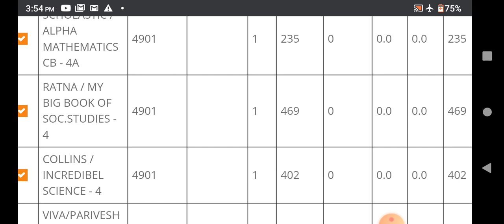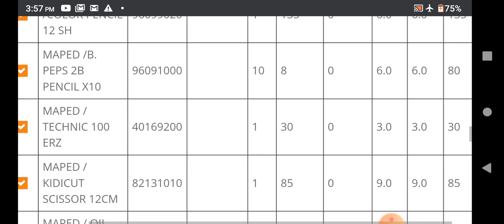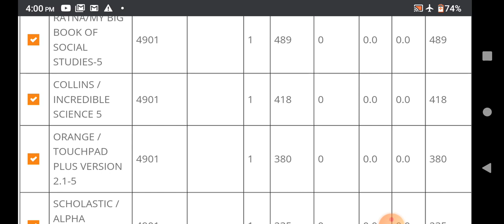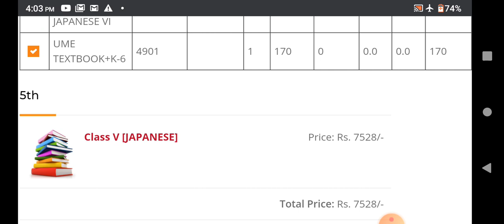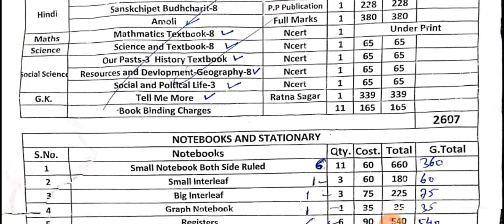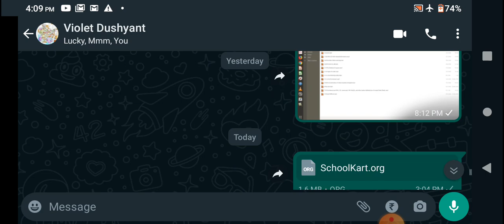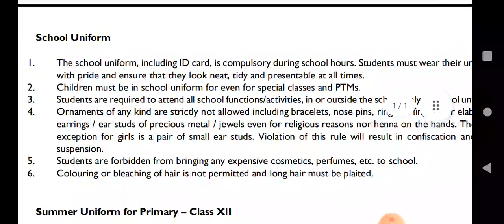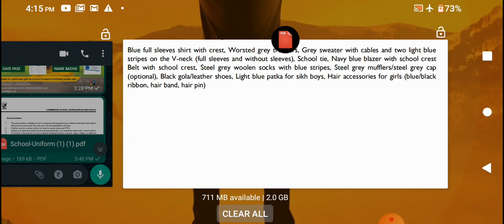School books, stationary and uniform.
Specific books, notes, PDFs, videos, presentations, and other resources (must know and tell the name) must be studied or taught.

As per mission, vision, aims, and objectives, prepare a plan and syllabus.

Study or teach with the help of books, notes, PDFs, videos, presentations, etc.

Join the organisation that is most appropriate for you.

Use books, notes, PDFs, videos, presentations, and other resources to study or teach according to a plan or syllabus.

NCERT Books, NIOS Books, IGNOU Books, school books, college books, university books, UPSC Books, Cordova Books, and so on may be useful for teaching English grammar depending on the member's course.

It is very difficult to study or teach without the help of books, notes, PDFs, videos, presentations, etc.

So avoid studying or teaching without the help of books, notes, PDFs, videos, presentations, etc.